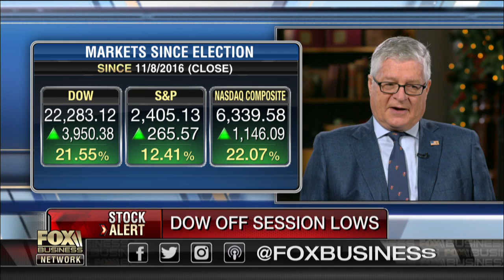Preventing border wall tunnels: The technology that could be used in conjunction with a potential...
Astro Technology President David Brower on how the company's technology could be used to detect people trying to tunnel under a potential border wall.